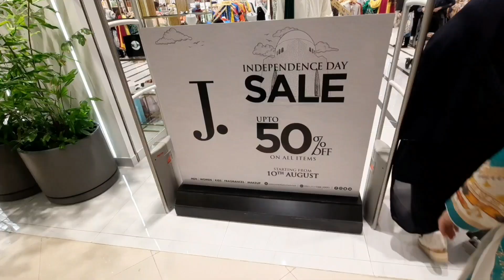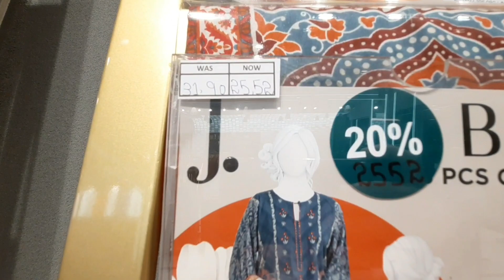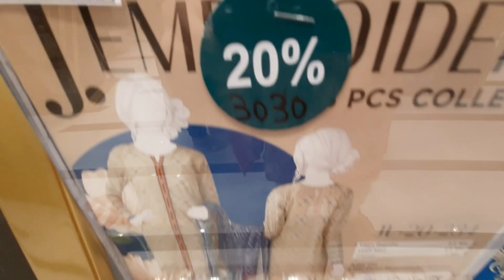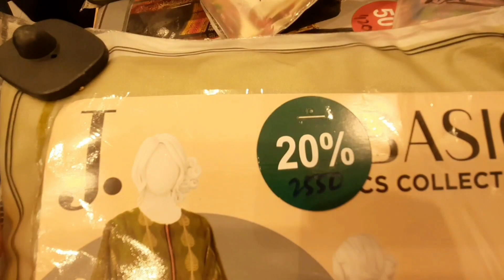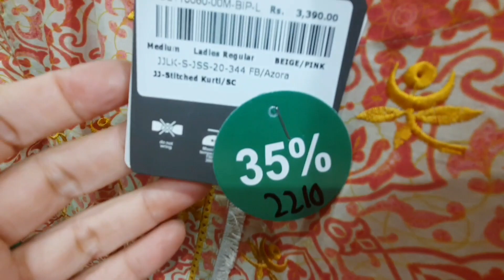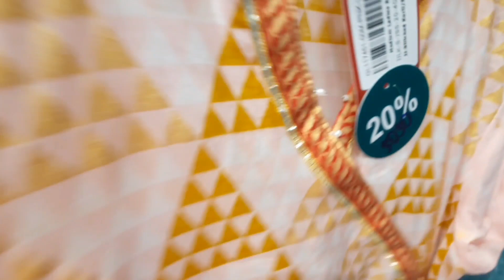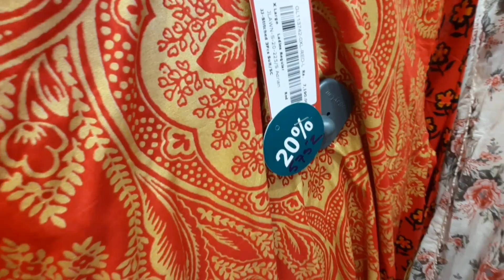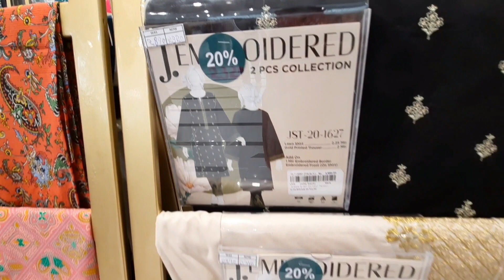J. Junaid Jamshed Independence Day Sale Upto 50% Off | Outlet Visit | Easy Life With Amna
j.junaidjamshedindependencedaysaleupto50%off
j.50%off sale
JunaidJamshed50%offsale
junaidjamshedazadisaleupto50%off
j.junaidjamshedindependencedaysaleupto50%off